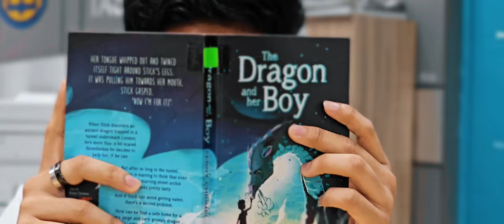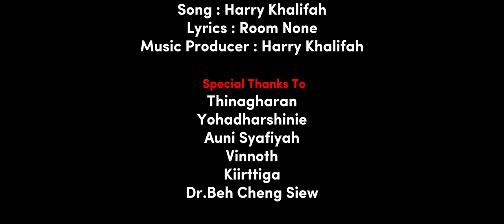AMALINA - Cover Music Video | AZ Production | Azmirul Azahar | Santesh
Screenplay & Directed By
Azmirul Azahar

Assistant Director
Yohadharshinie

Producer
Azmirul Azahar

Cinematographer
Thinagharan
Azmirul Azahar
Vinnoth

Editor
Azmirul Azahar

Script & Storyboard
Yohadharshinie

Production Company
AZ Production

Makeup
Yohadharshinie

Cast
Azmirul Azahar
Auni Syafiyah
Vinnoth
Kiirttiga

Song Credit
Title : Amalina
Singer : Santesh
Song : Harry Khalifah
Lyrics : Room None
Music Producer : Harry Khalifah

Thinagharan
Yohadharshinie
Auni Syafiyah
Vinnoth
Kiirttiga
Dr.Beh Cheng Siew